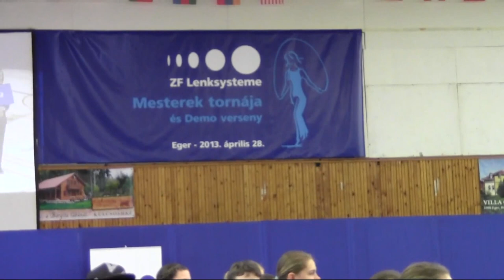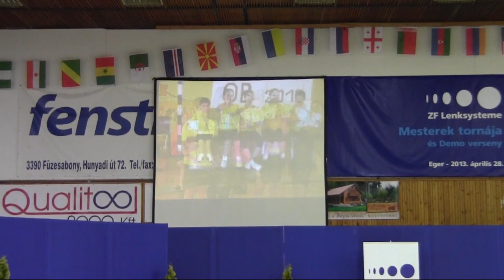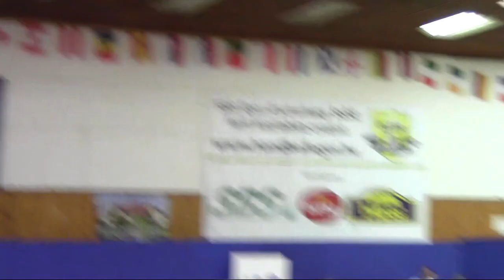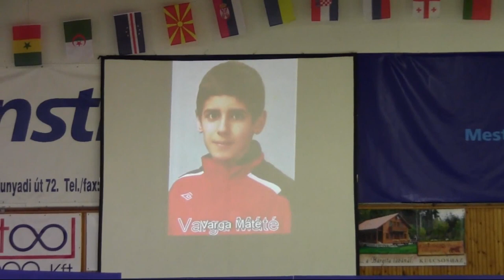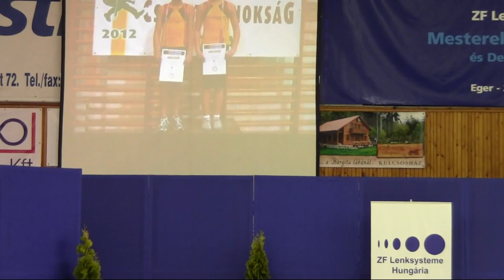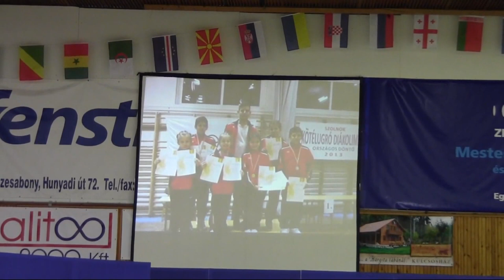Ugrókötél verseny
Kötélugrás, Eger, 2012.